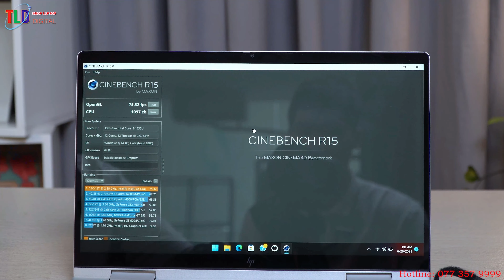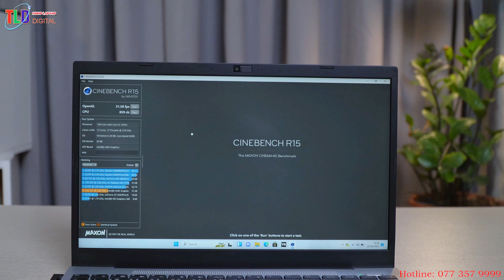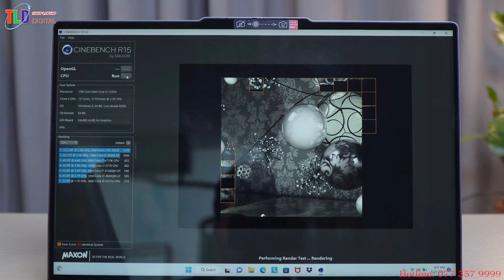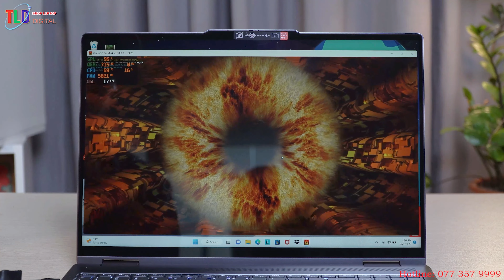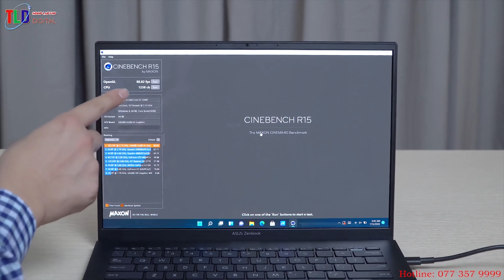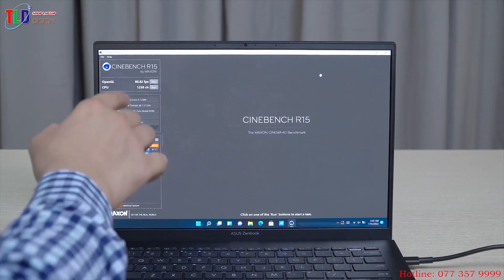Top 5 Laptop Học CNTT Làm Văn Phòng Lập Trình Tốt Phân Khúc Giá Từ 15 Đến 20 Triệu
Mình tư vấn cho các bạn  Top 5 Laptop Học CNTT Làm Văn Phòng Lập Trình Tốt Phân Khúc Giá Từ 15 Đến 20 Triệu, máy mới đập hộp, thiết kế đẹp, Pin tốt trên 8H, màn hình siêu nét

1. Laptop HP Envy X360 14-es0013dx

Đánh giá Laptop HP Envy X360 14-es0013dx 2023

Thiết kế tối giản, hiện đại, thanh lịch

Chiếc HP Envy X360 14 này sở hữu khối lượng 1.52kg vô cùng mỏng nhẹ, với lớp vỏ được chế tác từ kim loại cao cấp, tạo nên một thiết bị thời thượng, năng động, dễ dàng nằm gọn trong balo, cùng bạn đi đến bất kỳ đâu, đồng thời đáp ứng tốt cho mọi nhu cầu của bạn trong quá trình di chuyển.

Thiết kế của HP Envy X360 14 cũng được tối giản chỉ với logo HP ở phía mặt lưng, vừa thể hiện được sự tinh tế, hiện đại, đồng thời cũng toát lên được vẻ đẹp vô cùng thanh lịch, không khoa trương.

2. Laptop VAIO FE14

Dòng VAIO FE được thiết kế để mang lại năng suất tối đa thông qua sức mạnh và hiệu suất. VAIO FE trang bị màn hình Full HD IPS với viền mỏng, ở cả hai tùy chọn 14,1 inch và 15,6 inch. Cho dù nhu cầu của bạn đòi hỏi tính di động cao hay nhiều không gian màn hình hơn, VAIO FE đều mang đến một màn hình tuyệt đẹp mà không làm giảm thời lượng pin. Thời lượng pin vượt trội lên đến 10 giờ, cùng với Intel® Core™ i5 hoặc i7 thế hệ thứ 12, cho phép bạn thực hiện đa nhiệm một cách dễ dàng. Dám táo bạo.

Cổng và hơn thế nữa

Máy quét dấu vân tay
Bàn di chuột chính xác
Camera Trước Full HD
Thời lượng pin lên tới 10 giờ
Khe SD x 1 (Tối đa 512 GB)
USB Type-C x 1
USB 3.1×2
USB 2.0×1
Loa tích hợp x 2

Sáng tạo và chơi game chưa từng có với Bộ xử lý Intel

• Năng suất trong thế giới thực nhanh hơn tới 32% so với máy tính xách tay 2 năm tuổi
• Hiệu suất tổng thể tốt hơn tới 36% so với máy tính xách tay 2 năm tuổi
• Chỉnh sửa video trong thế giới thực nhanh hơn tới 3 lần so với máy tính xách tay 2 năm tuổi
• Chơi hầu hết các game AAA ở chế độ full HD
• Chỉnh sửa ảnh trong thế giới thực nhanh hơn tới 3 lần so với máy tính xách tay 2 năm tuổi

3. Laptop Lenovo Yoga 7 2023

Đánh giá Laptop Lenovo Yoga 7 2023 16IRL8

Thiết kế thời thượng, phong cách hiện đại

Lenovo Yoga 2023 sở hữu một diện mạo khá thời thượng và hiện đại với màu xám sang trọng. Đồng thời, phiên bản tông màu trầm này sẽ giúp bạn dễ dàng vệ sinh và luôn bền đẹp theo thời gian. Các đường nét thiết kế đều vô cùng tỉ mỉ và tinh tế đặc trưng của dòng laptop văn phòng cao cấp thường thấy. Logo Yoga với nét thanh mảnh đặc trưng được đặt ở góc trên mặt lưng máy, tạo cảm giác vô cùng nổi bật nhằm thu hút ánh nhìn của mọi người.

Với bản lề có thể xoay gập 360, bạn chỉ cần thực hiện một thao tác đơn giản là gập và mở bản lề hết cỡ, Lenovo Yoga 7 2023 sẽ kích hoạt giao diện máy tính bảng để bạn có thể lướt Internet và xem tin tức không cần sử dụng bàn phím, thậm chí có thể chỉnh sửa hình ảnh trực tiếp trên màn hình.

Bên cạnh đó, Lenovo Yoga 2023 còn sở hữu thiết kế vỏ kim loại, với sự “bảo vệ” từ vật liệu cấu tạo cao cấp, chiếc máy này chắc chắn sẽ giúp bạn yên tâm sử dụng trong nhiều năm, không phải lo lắng về việc hư tổn các linh kiện với những tác động xấu từ môi trường.

4. Laptop Dell Inspiron 5330

Đánh giá laptop Dell Inspiron 5330

Thiết kế

Dell Inspiron 13 5330 được thiết kế với phong cách chuyên nghiệp và tinh xảo và cải tiến so với phiên bản tiền nhiệm trước đó. Dell Inspiron 5330 có thiết kế đẹp, mạnh mẽ và độ mỏng ấn tượng.

Máy được hoàn thiện từ bộ vỏ nhôm cao cấp làm tăng độ sang trọng, lại vừa có độ bền cao. Máy có kích thước gọn hơn do được trang bị màn hình viền mỏng hơn ở cạnh trên và dưới. Bản lề được thiết kế chắc chắn đem lại sự ổn định ở một số góc độ nhất định. Bản lề được thiết kế rất vững chắc được chế tạo chính xác có thể nâng được giúp tăng độ nghiêng bàn phím giúp việc dễ dàng đánh máy và thao tác phím hiệu quả hơn cũng như tăng hiệu quả tản nhiệt cho máy.

5. LAPTOP ASUS ZENBOOK 14 Q409

Điểm mạnh

– CPU đời 12 intel cực khoẻ, hỗ trợ Thunderbolt 4
– Màn hình 2K Oled 100% Srgb, độ sáng 400nist quá đỉnh
– Độ bền quân đội STD 810G
– Âm thanh Harman Kardon tuyệt vời
– Pin 75wh dùng 10h
– Chuột lớn, cảm ứng, bàn phím số
– Wifi 6E mạnh mẽ

Nhược điểm

– Hơi nóng
– Không nâng được Ram
– Vỏ máy bám vân tay